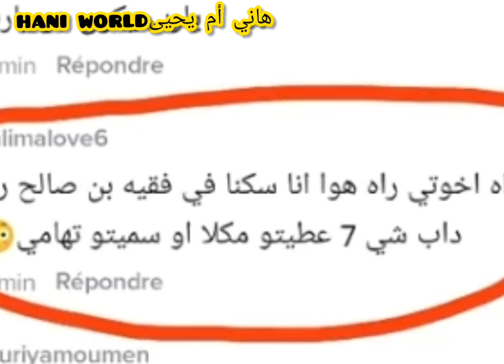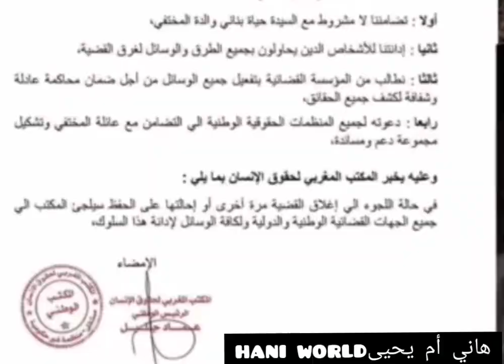تأكدوليا واش هذا ولدي؟؟؟؟ ظهور شبه المختفي التهامي البناني وهذا خبر مؤكد من الأمن الوطني